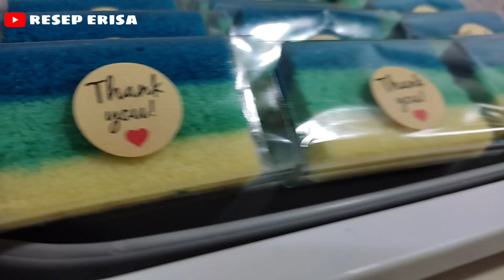PERTAMA TAYANG DI YOUTUBE ‼️ BOLU KUKUS SANTAN BLUE VELVET👍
Bismillah

pada kesempatan kali ini aq akan membuat BOLU KUKUS SANTAN BLUE VELVET beneran ini enak bgt..
lembut, gurih dan ngak seret dan yg pastinya anti gagal👍
berikut bahannya

resep
-4 btr telur ukuran sedang
-150 gr gula pasir
-1 sdt sp (tbm /ovalet)
-150 gr tepung terigu pro sedang
-80 ml santan( me 1 Kara ukuran 65 + air hingga mencapai 80 ml)
- 100 ml minyak goreng
-sckpnya pewarna blue velvet

selamat mencoba dan semoga sukses